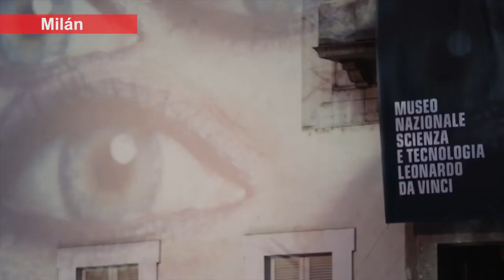AttentiveNow Obras lumínicas de Gerry Hofstetter (Locutado)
Vídeo resumen con locución y subtitulos de las obras lumínicas de Gerry Hofstetter en Londres, Barcelona, Viena, Milán, París, Hamburgo y los Alpes suizos para la iniciativa en favor de una mayor atención a los demás AttentiveNow en colaboración con SWISS